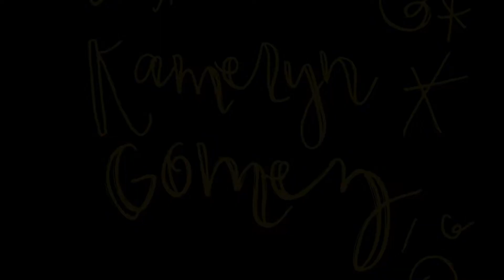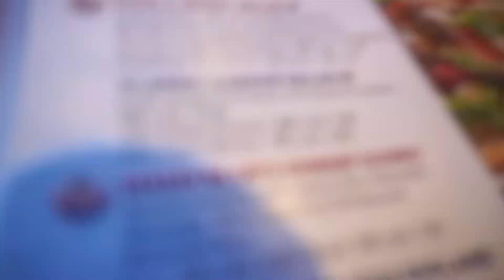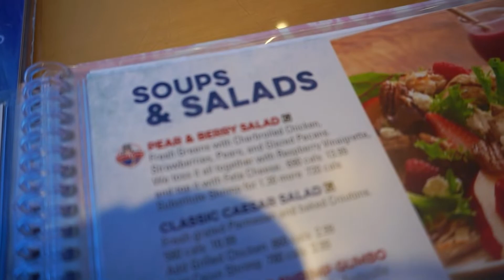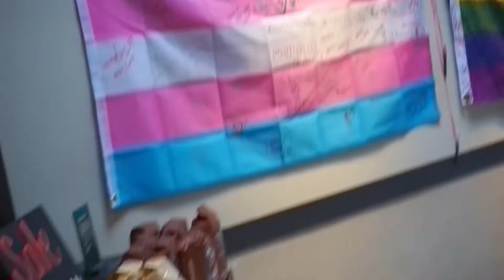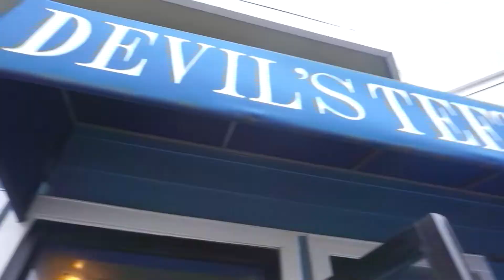PROJECT COMEBACK| VLOG 3| week in the life| fitness